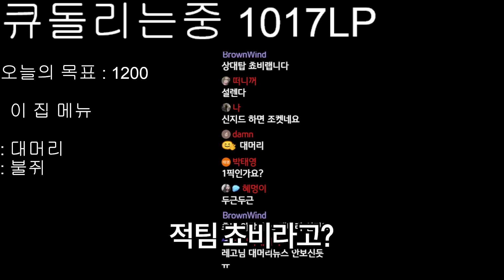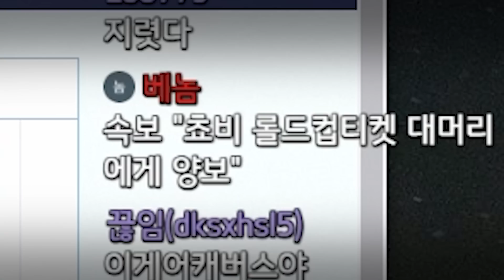쵸비 : 아 대머리형님 ㅋㅋㅋ